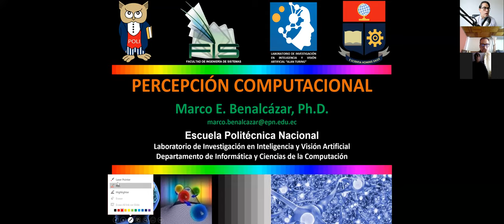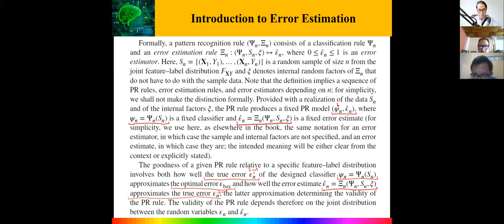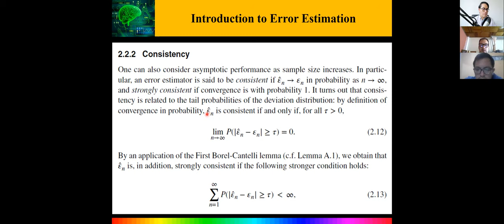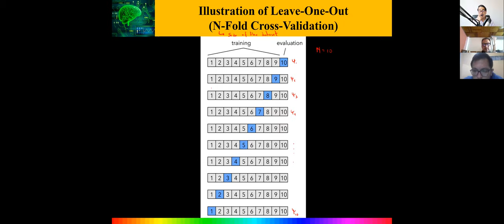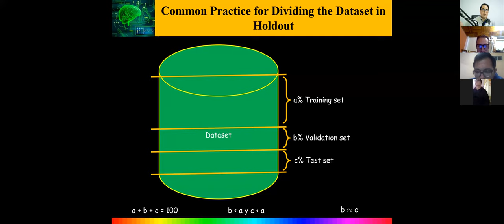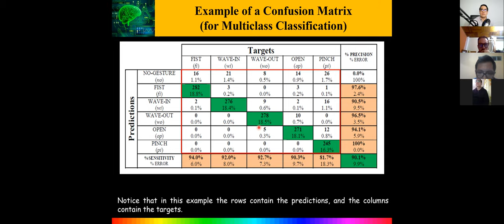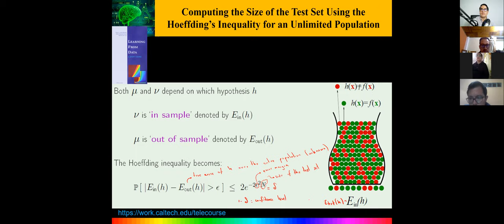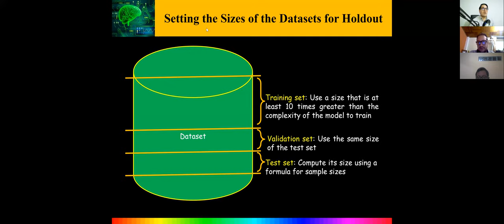Lecture 12: Estimación de Error para Clasificación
Curso de Percepción Computacional
Maestría en Computación
Escuela Politécnica Nacional
Profesor: Marco E. Benalcázar